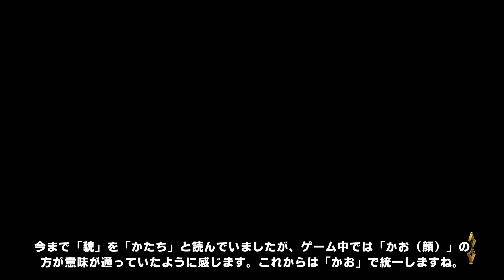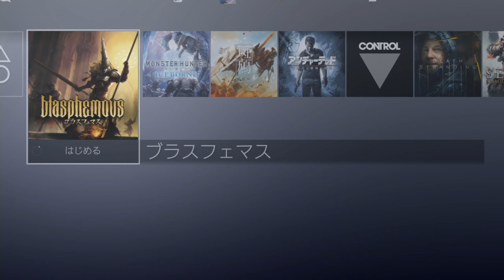#15【Blasphemous/2D版ダクソ】ボス「放棄の末裔エスポシト」攻略！秘匿の骨董品庫「眠れる画廊」探索【ブラスフェマス】